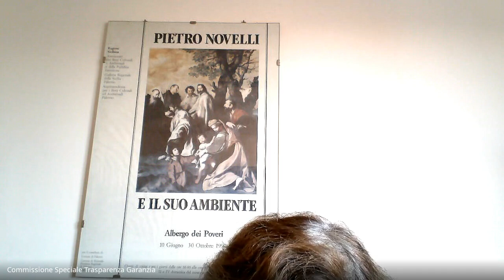COMMISSSIONE SPECIALE TRASPARENZA GARANZIA SEDUTA DEL 12 NOVEMBRE 2021